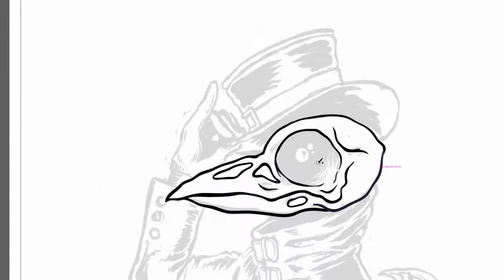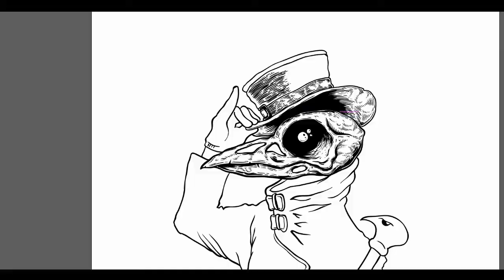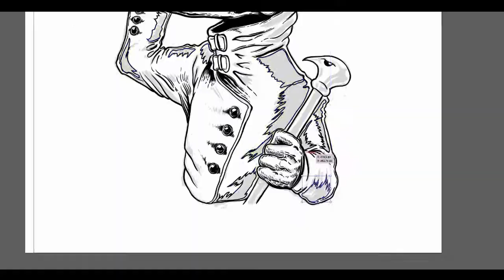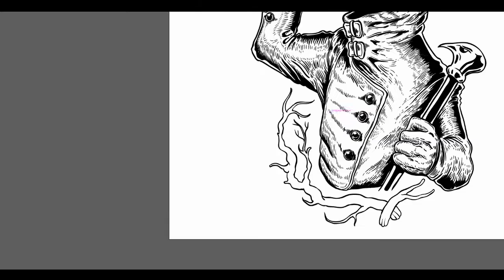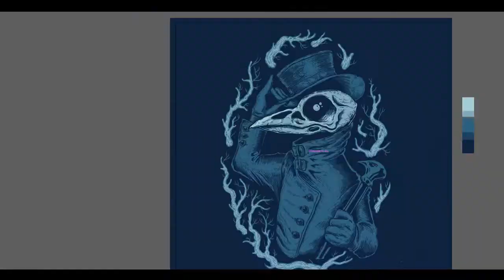Mr. Finch -- Adobe Illustrator timelapse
Композиция "I Don't See the Branches, I See the Leaves" принадлежит исполнителю Chris Zabriskie.